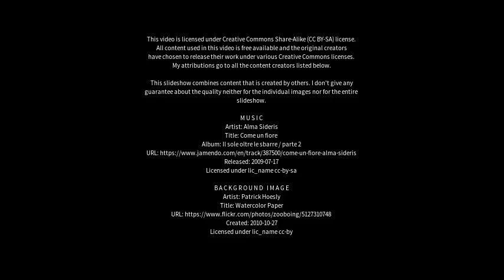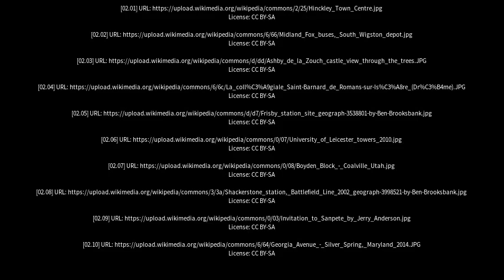Best places to visit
Best places to visit - Coalville (United Kingdom) Best places to visit - Slideshows from all over the world - City trips, nature pictures, etc.